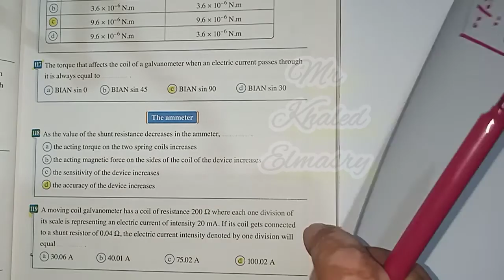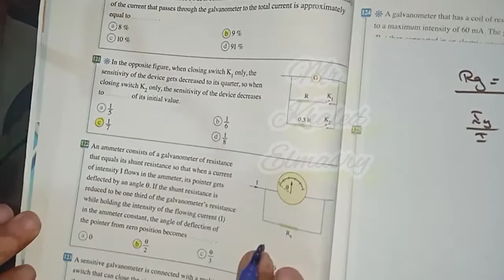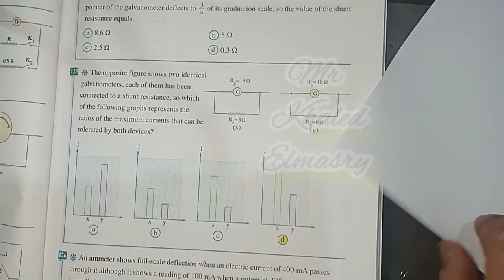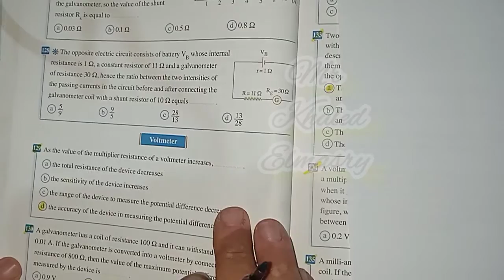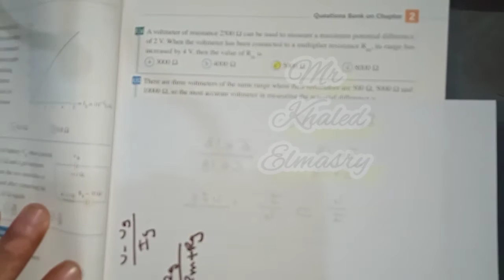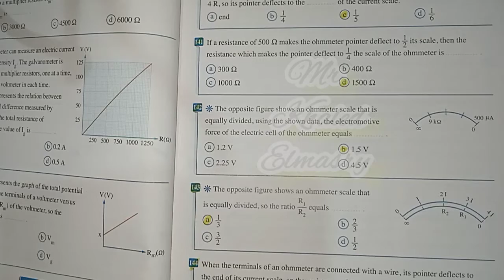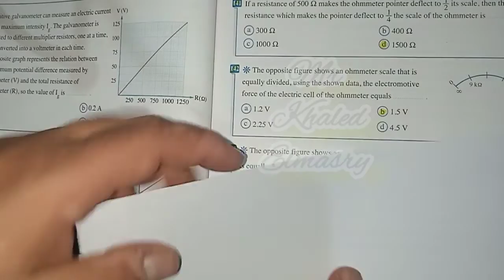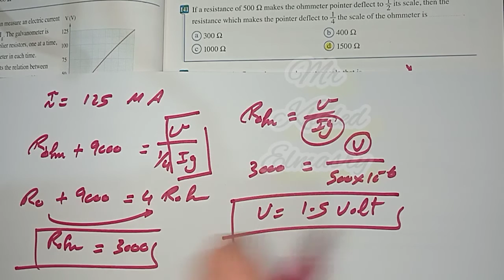physics 3rd secondary chapter 2 lesson 4 حل من الاخر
physics 3rd secondary chapter 2 lesson 4 problems of ammeter physics videos problem of chapter 2 for high school in Egypt physics 3rd secondary  chapter 2  problem of chapter 2 voltmeter and ohmmeter
physics 3rd secondary chapter 2 lesson 2 in pervious video
physics 3rd secondary chapter 2 lesson 1 شرح
el moasser physics 3rd secondary chapter 2 lesson 4 for final revision 2022
 physics 3rd secondary egypt 2022 chapter 2 problems of lesson four

المنهج كاملا علي الرابط physics 3rd secondary 2022

خلال الفيديوهات الجديده سيتم تناول اكتر الأفكار الاكثر تداولا في امتحانات الثانويه العامه للنظام الجديد .
يعتمد اسلوب الشرح علي :
فهم المحتوي الفيزيائي
تحليل الفكره العلميه .
اضافه افكار لم يتم تداولها من قبل .
اثبات سهوله الماده ومدي أفاده الفيزياء في حياتنا .
تسهيل وصول المعلومه بشكل يمكن الطالب من تحليل الماده بشكل واضح .
توضيح نقط الاتصال بين كل شبتر واخر .
أجاد عناصر ابداعيه لطلاب الثانويه العامه .
عدم انسياق الطلاب وراء اشاعات صعوبه الفيزياء .
توضيح نقط الارتباط بين مناهج الثلاث سنوات للثانويه العامه .

أهدافنا :
رؤيه واضحه .
تيسير وصول المعلومه للطلاب .
تجنب الفهم الخطا لاي معلومه قد تكون سببا رئيسا في عدم تحصيل درجات في الثانويه العامه

تحديد وقت قصير للفيديو لضمان تحصيل المعلومه بشكل واضح وسهل
الفيزياء متعه ودراسه وخيال
the physics is no impossible science 🔭🔭🔭🔭🔭 🧪🧪🧪

تتضمن السلسله شرح وحل مسائل الفيزياء لغات للثانويه العامه بكافه مراحلها
الرجاء من متابعينا الكرام
_الالتزام لمتابعه الحلقات بشكل متسلسل .
_توضيح كافه الاسئله والاستفسارات في التعليقات.

نلتزم بالاجابه علي كافه الاسئله لكل مشتركي القناه وبكل سهوله مع امكانيه التواصل بشكل مباشر .

اتمنى ان تعم الفائدة للجميع مجانا والشير مفتوح لكل الطلاب والطالبات ثانويه عامه سعيده . كل عام انتم بخير

ويمكنكم ارسال الاسئله أو الأجزاء ذات الاهميه المراد شرحها عبر حسابنا علي الفيس او من خلال التعليقات